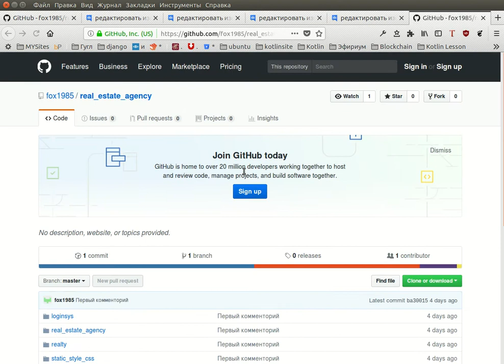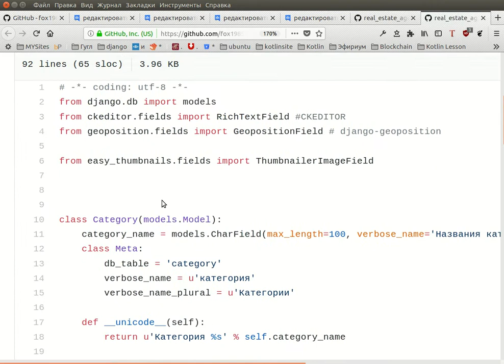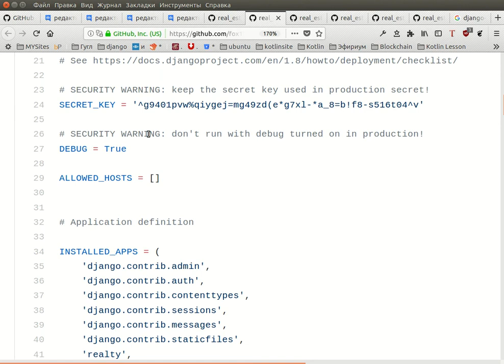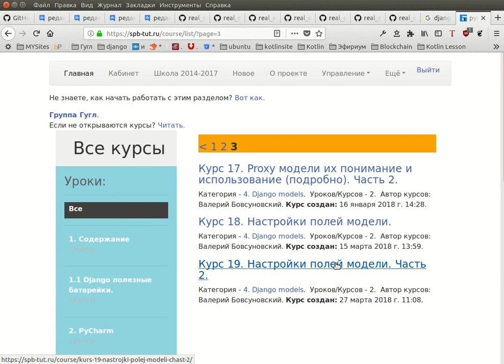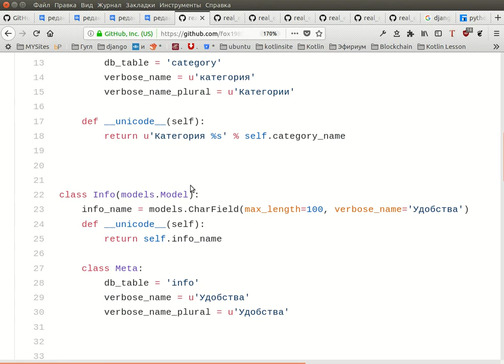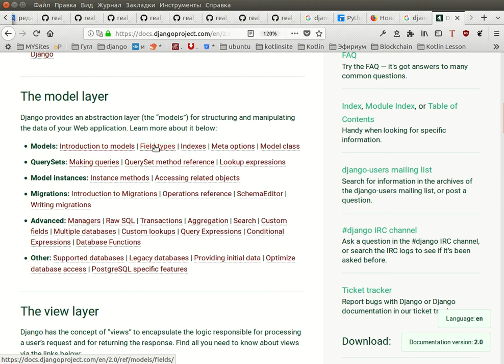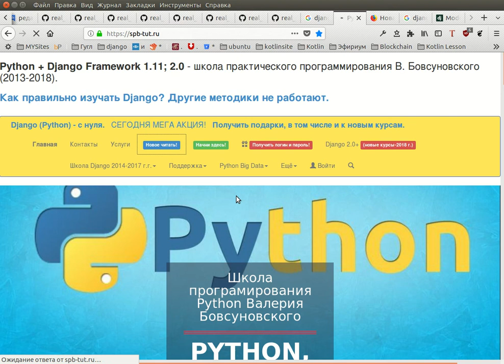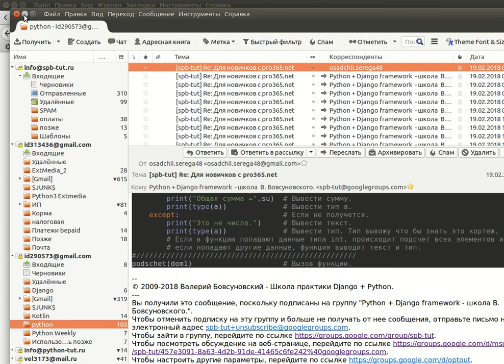Проще способа максимально быстро овладеть Django 2, чем этот нет.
Ребята, которые находятся в школе имеют огромное преимущество перед теми, кто сам изучает Джанго.
Так как постоянно находтся в программном коде и главное получают верное направление, что в разы ускоряет обучение.

Если пока не в школе, то вам сюда и занимайтесь по чуть, главное регулярно, но по шагам, не спеша.